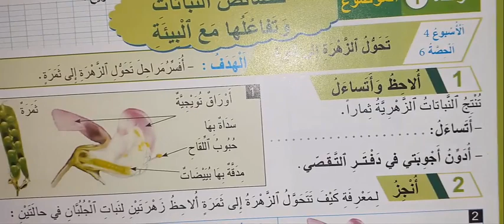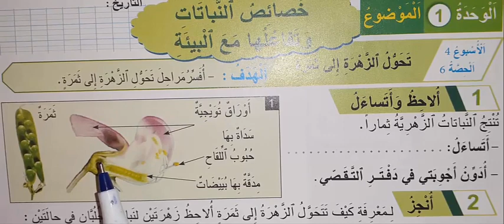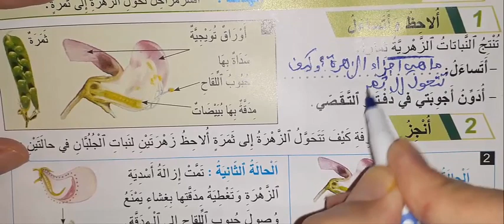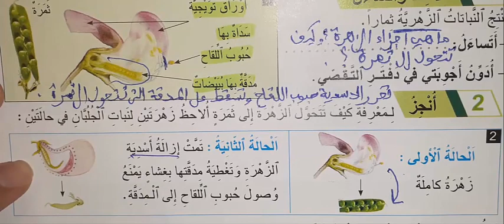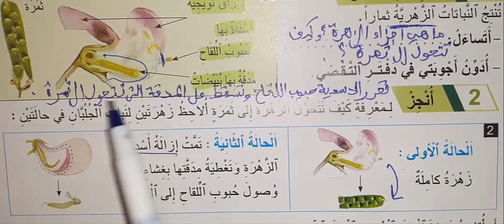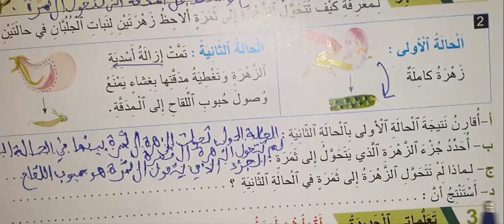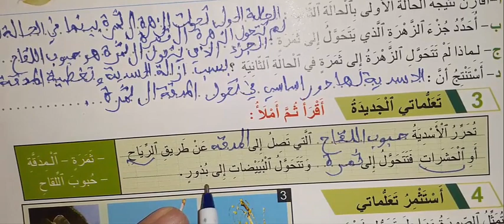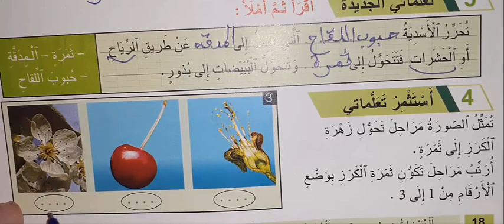المنير في النشاط العلمي الوحدة 1 الحصة 6 تحول الزهرة الى ثمرة ص 17